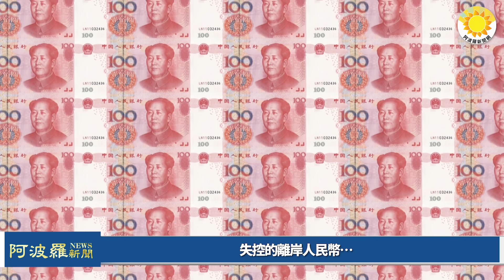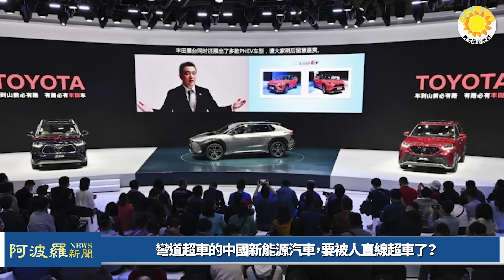🔥架空一機構，習近平為台海衝突準備；彎道超車的中國新能源汽車，要被人直線超車了？失控的離岸人民幣…【阿波羅網AW】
⏰00:00 摘要
⏰00:33 架空一機構 習近平為台海衝突準備
⏰02:40 失控的離岸人民幣…
⏰05:03 彎道超車的中國新能源汽車，要被人直線超車了？